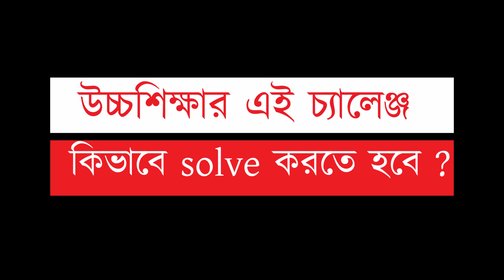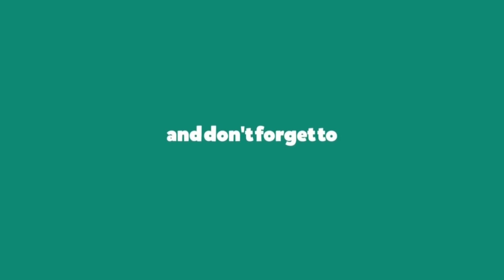জাতীয় বিশ্ববিদ্যালয়ে পড়ে বিদেশে উচ্চশিক্ষার কৌশল | DU ৭ কলেজ থেকে Study Abroad |Study Abroad from NU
জাতীয় বিশ্ববিদ্যালয়ে পড়ে বিদেশে উচ্চশিক্ষার কৌশল | DU ৭ কলেজ থেকে Study Abroad | Study Abroad from NU | Higher Study Abroad from DU 7 College |